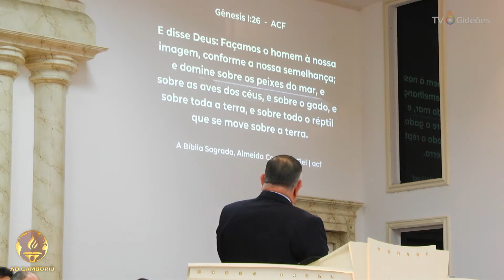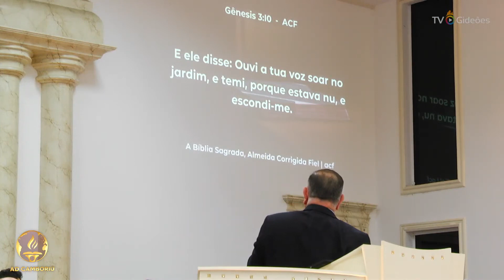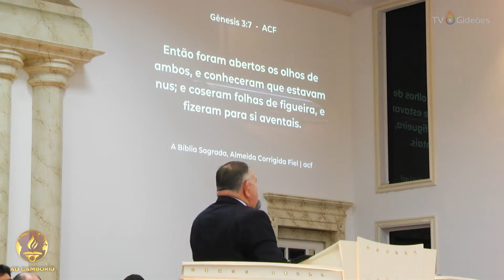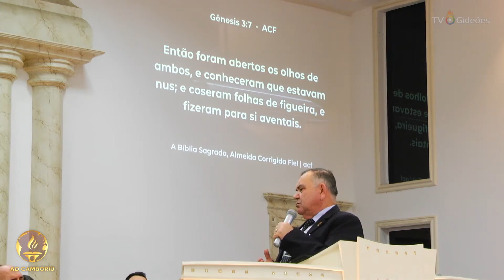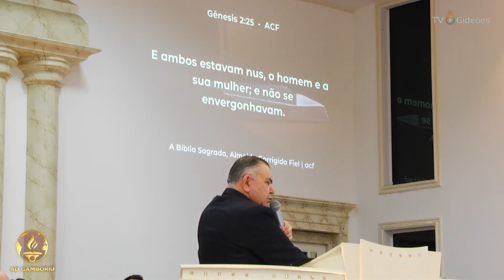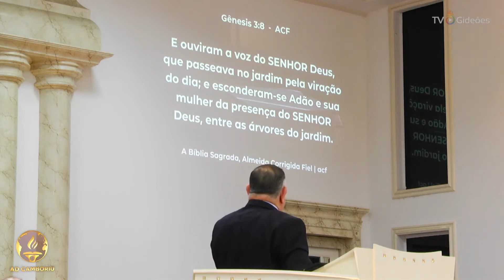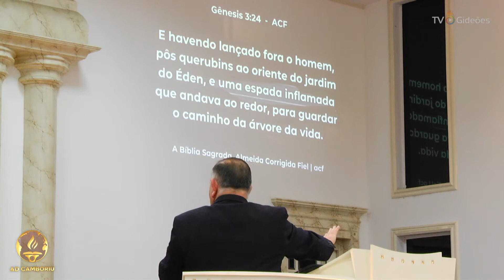Pecado e Suas Consequências - Pr. Zilmar Miguel